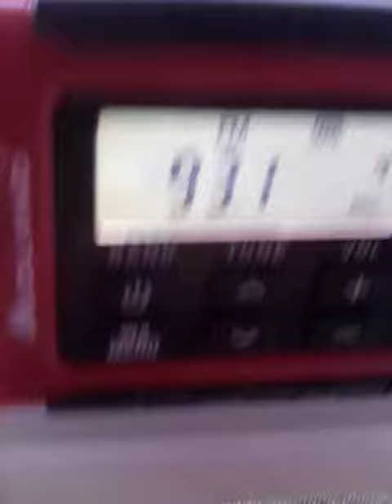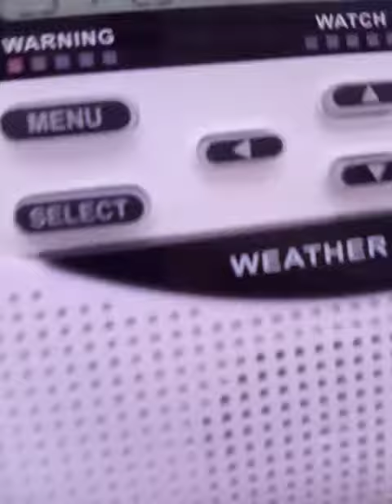EAS #198 SVR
I was trying to catch another FM radio station to relay so sorry for the music don't copyright me please.